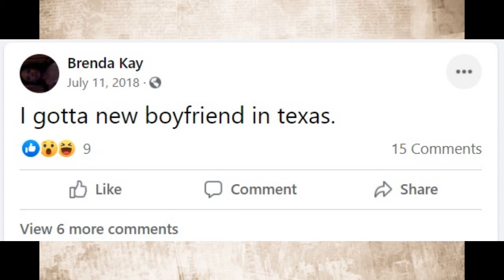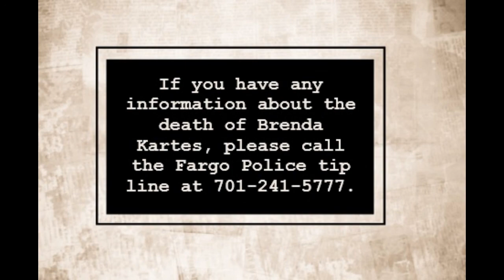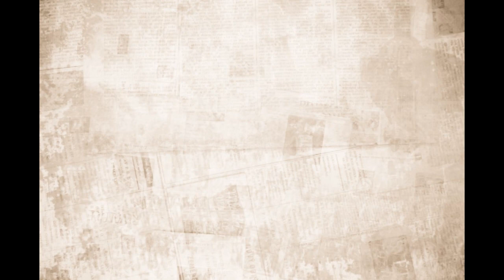The Strange and Sad Death of Brenda Kartes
Brenda Kartes was in treatment for bipolar disorder and drug addiction, then one day, she just walked away. No one knows where she went or who she was meeting, but she never came back.
This week, we explore the strange and sad death of Brenda Kartes.

Mysterious Headlines is a true crime channel that highlights stories without a clear ending including unidentified persons, unsolved disappearances, unsolved mysteries, and other strange, unexplainable events. These videos will discuss topics such as suicide, murder, assault, and the victims affected by such crimes.

Song: The Rake